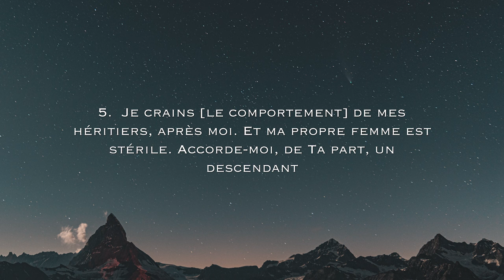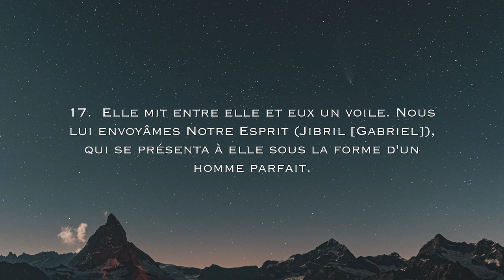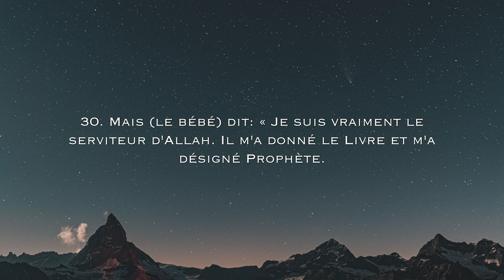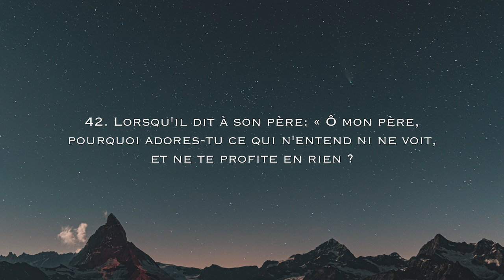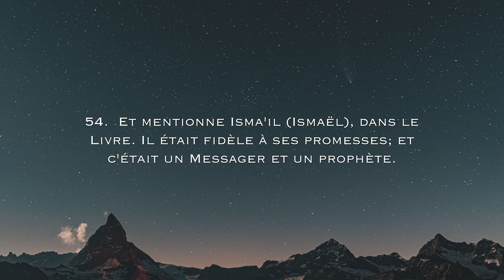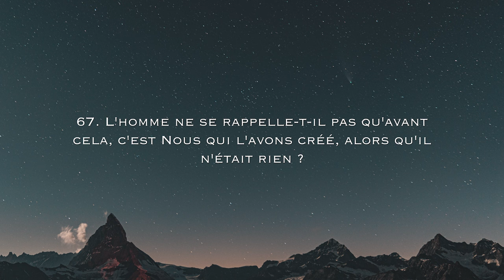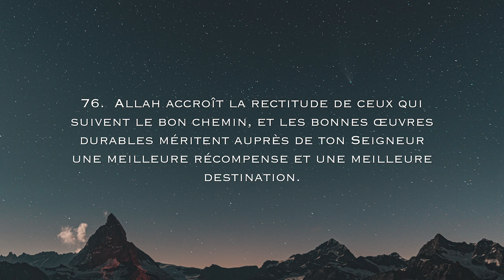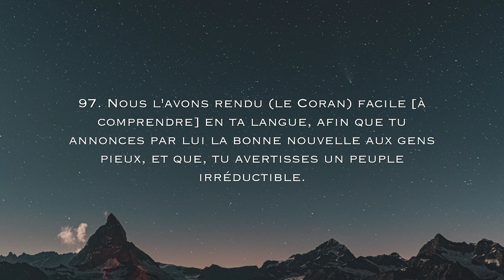Sourate 19 Maryam (FR) - Ali Jaber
Traduction en français de la sourate 109 Maryam(Marie), récitation faite par Ali Jaber qu'Allah lui fasse Miséricorde.